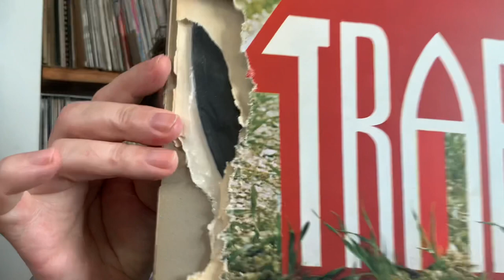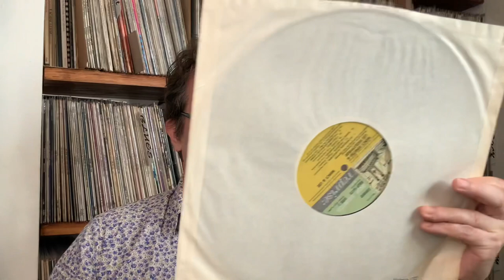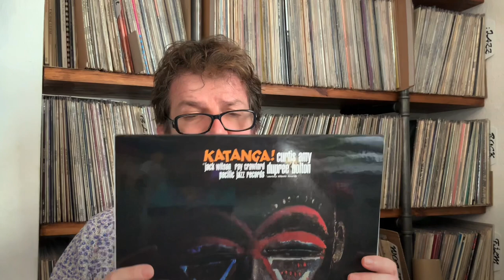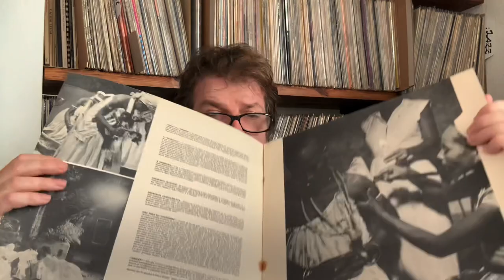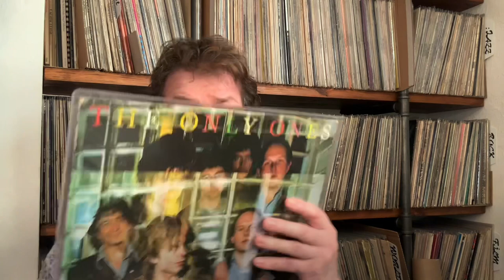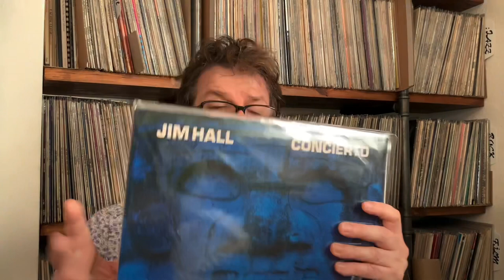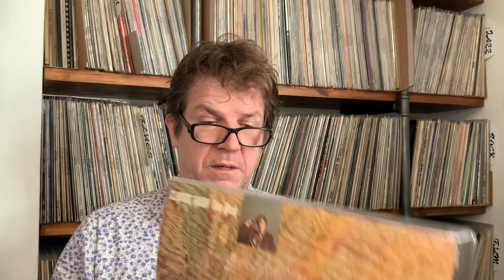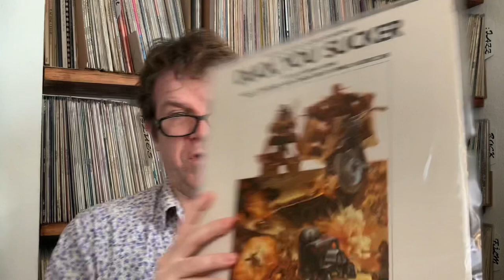Vinyl Tag 2022 Vinyl community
ROB WALKER VINYL TAG 2022

1 favourite album purchased in 2021- Traffic by Traffic

2 album by first person you saw live – Rattus Norvegicus by The Stranglers

3 album by a duo – Nancy & Lee by Nancy Sinatra & Lee Hazelwood

4 album in the shrink -Two Headed Freap by Ronnie Foster

5 concept album – The Lamb Lies Down on Broadway by Genesis

6 album you’ve not played yet – Boogie with Canned Heat by Canned Heat

7 artist you’ve discovered in 2021 -Katanga! By Curtis Amy & Dupree Bolton

8 live album – In Performance by Jake Thackray

9 album from a different continent – Candomble

10 album with a price sticker on the jacket – Time’s Up by Buzzcocks

11 punk or new wave album -The Only Ones by The Only Ones

12 boxset – Fruit Tree by Nick Drake

13 album with a sporting theme – TheThundering Herd by Woody Hermann

14 jazz album – Concierto by Jim Hall

15 best of album – Classic Rush by Tom Rush

16 album with at least 8 people on the jacket – Child is Father to The Man by Blood Sweat & Tears

17 soundtrack – Duck You Sucker by Ennio Morricone

18 show some vclt - ?

19 album with no writing on the jacket – Leg End by Henry Cow

20 a 7 inch single – Be Stiff by Devo

21 coloured vinyl album – New Boots and Panties!! By Ian Dury

22 album from 1982- Well Kept Secret by John Martyn